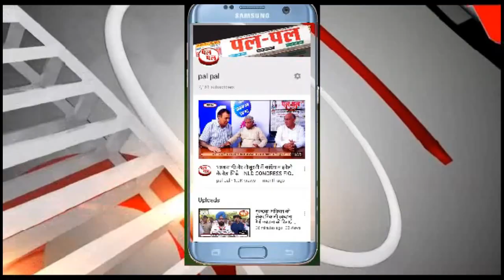100 से ज्यादा मौतें, इन तस्वीरों में देखें बेरुत की तबाही का मंजर